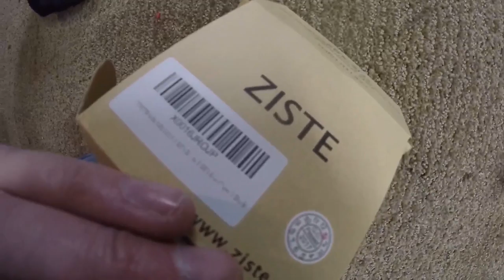2015 Subaru WRX Ep. 676: JDM Astar 1G LED Fogs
JDM Astar 1G Fogs
The 1G fogs do not come with the tint tubes.

The 4S fogs do come with tint tubes for $10 more.

JDM Astar
Nilight LED's

Also check out TheLastHumanOnEarth and LastHumansTech

My Favorite Detailing Products:
Large Wheel Brush (The Bone Smuggler)
Rag Company "Pluffle" Drying Towels
Stoner Invisible Glass
3M Tire Restorer
Zwipes 24-pack Microfibers
Absorber Sythetic Drying Chamois
Chemical Guys 4” Orange Cutting Pad
Chemical Guys 5.5” White Polishing Pad
Chemical Guys 3.5” Backing Plate
NOVUS Plastic Polish Kit
Meguiars Black Plastic Restorer

My Favorite Powertrain Products:
Pennzoil Ultra Platinum 5W-30 5 Qt. Jug
Fumoto F-108N Drain Valve
Subaru OEM Oil filters (6 Pack)
Group-N D1010-FE020 Transmisson Mount
Uxcell Yellow Exhaust Hangars
Mahle OEM Air Filter
10 Pack Breeze Liner Clamps (Size 20)
10 Pack Breeze Liner Clamps (Size 44)

My Favorite Exterior Products:
JDM ASTAR G2 9005 LED (DRL’s)
JDM ASTAR 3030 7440 LED (Turn Signals)
JDM ASTAR DE3175 LED (Map, Dome)
Auxbeam NF-03 H11/H16 LED w colored tint (Fogs)
Sylvania Zevo 168/194 LED (trunk, license plate)
3M Gloss Black Vinyl 1080 Series 5’ x 1’
3M Scotchprint Matte Black Vinyl 1080 Series
3M Scotchgard Clear Vinyl 12” x 60”
VVivid AirTint 20% Dark Black Headlight/Taillight Tint
ABN Vinyl Felt Squeegee 4”
VVivid Stainless Steel Cutting Knife
Uxcell Yellow Fog Vinyl 12” x 48”
3M Scotch-Mount ½” x 15’ Molding Tape
Rust-Oleum Black Paint for Plastic

Ecogard Cabin Air Filter
Subaru OEM Trunk Protector Mat
Subaru OEM WRX Door Sill Plates

My Favorite Tools:
Leegoal Interior Panel Tool Kit
Diamond Power Free Black Gloves
Ravelli 50” Lightweight Tripod
EPAuto Portable Air Compressor
Bayco Professional Shop Light
3M Paint Respirator Mask
ZL1 Premium Magnetic Jack Pad
Performance Tool 3 Piece Line Clamp Set
GoPro Suction Cup Mount
Bayco SL-800 30 ft. Retractable Extension Cord Reel